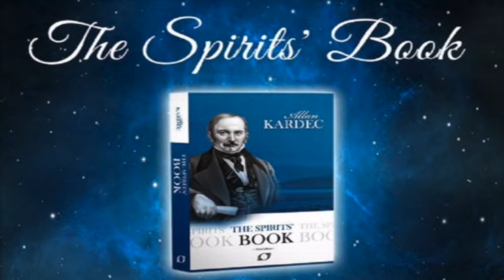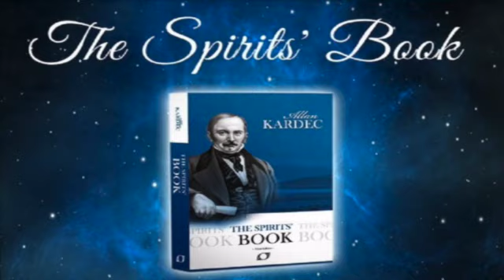Questions 918 to 919